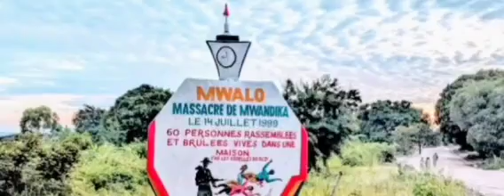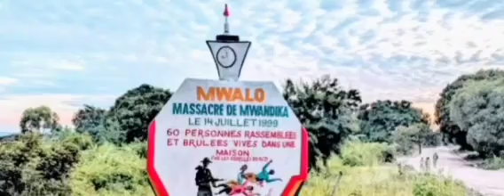FIZI/MAKOBOLA : KIONGOZI WA MWALO ATOWA NENO KWA le 01/08 KUMBUKUMBU YA MAUWAJI YA RAIYA 1000